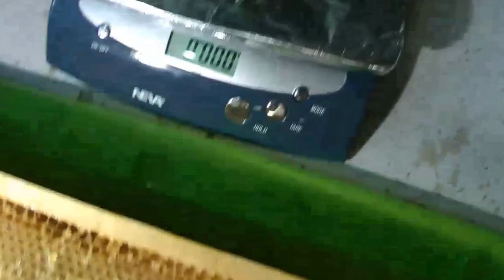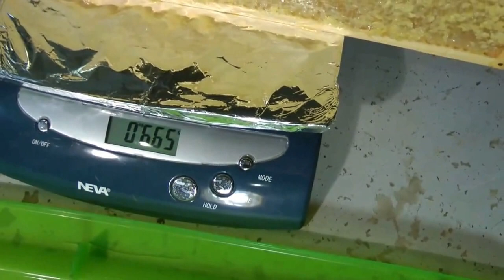HOT knife vs HEAT gun part 2 - the VERDICT post extraction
HOT knife vs HEAT gun part 2 - the VERDICT post extraction. for many great videos. Here, we study the claim that a heat gun is faster and generally better for uncapping raw honey frames. Take a look and you be the judge!

There are many ways you can extract a fresh fully capped honey frame. Generally, most smaller home based or hobby beekeepers will uncap their honey frames using a HOT knife (see our tempting closeup Beekeepers Hot Knife Uncapping Video Serrated Kitchen knife, or the Beekeeping Uncapping Fork. This is sufficient for beekeepers with 1 to possibly 50 beehives. It may get too time consuming to use these methods beyond this number of hives and automation may be a wise choice with semi or fully automated spinning uncapping blades or wires.

There is however, yet another method that has been revealed on numerous other beekeeping YouTube videos and beekeeping websites. This involves the use of a HEAT gun. So, we thought we would give it a try, bought ourselves a ROK Heat Gun and recorded the process and results of this experiment. Our part 1 video examines the results one could expect by using this HEAT gun method, and we compare the results with the more traditional beekeepers HOT knife method. We explain both in detail so you can make your own opinion, and hopefully try and test them yourself following our easy instructions. Both are a valid method, both have their unique benefits and disadvantages and both may suit you depending on your specific application and situation.

In part 2, we will review the results in more detail - post honey extraction. Make sure you don't miss it. We hope you find our videos valuable enough to share with your family, friends, colleagues and beekeeping associations, subscribe and if you would like to let us know how we are doing, please press the thumbs up or down accordingly. Your feedback is very important to us and we appreciate your time.

BEE nice and have a great beekeeping weekend!
MahakoBees

Music composed, performed and provided by Groovey - Adam Kubát a Pavel Křivák.